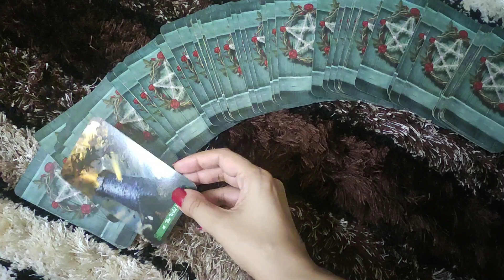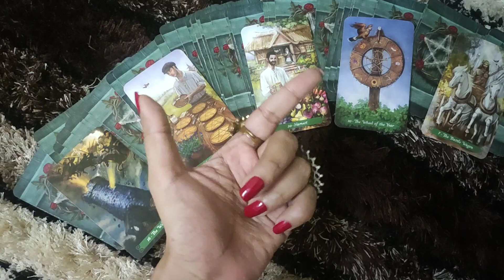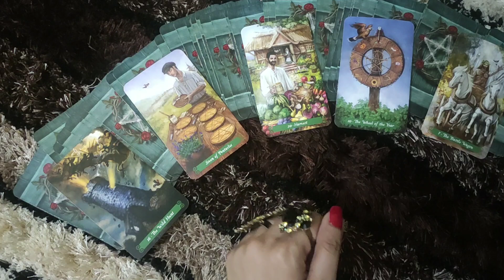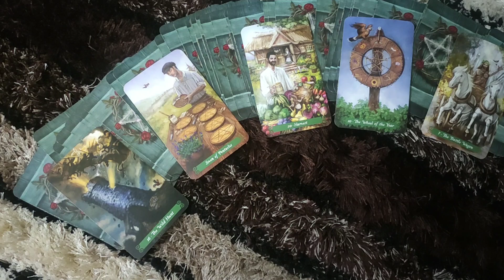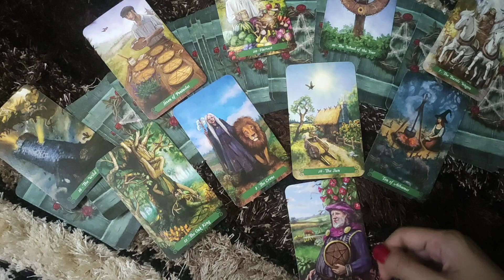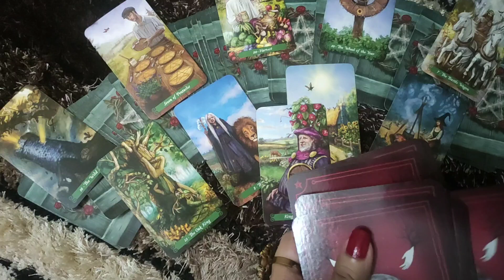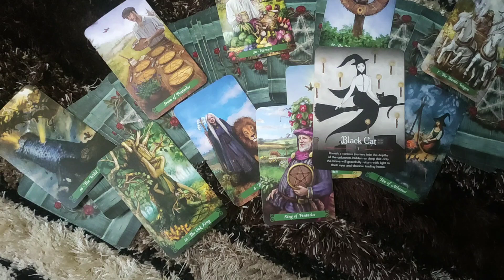SAGITTARIUS♐-"THEIR FEELINGS FOR YOU DURING NO CONTACT "SEPTEMBER LOVE READING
Sagittarius love tarot | Sagittarius love reading | Sagittarius love tarot september

This reading is  for SAGITTARIUS people .I hope you enjoy it.

*PRIVATE READINGS*-
2 questions- 50$ (15 minutes video reading)
5 questions- 100$ (30 minutes video reading)
2 questions- 20$ (written report with card spread pictures)

ttps://youtu.be/aHP__Rdn26M

tps://youtu.be/N_KdLi15e1U

Your Query
Sagittarius love tarot
Sagittarius love reading september
Sagittarius love life prediction
Sagittarius love horoscope september
Sagittarius love horoscope